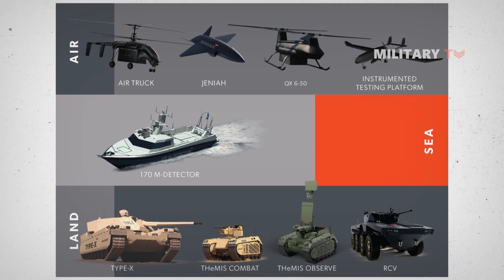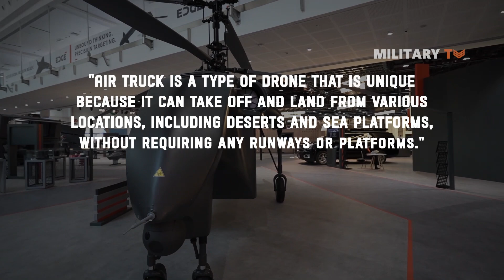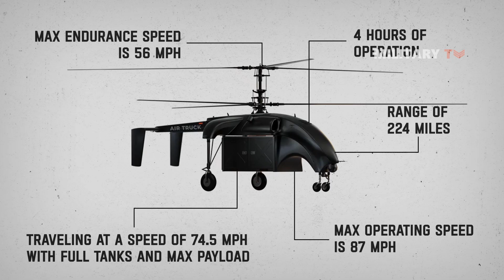UAE's Edge Group Unveils Air Truck UAV Helicopter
According to Mohamed Abdulla Ali Alnuaimi, the Chief Programme Officer at EDGE, Air Truck is a type of drone that is unique because it can take off and land from various locations, including deserts and sea platforms, without requiring any runways or platforms. The larger version of the Air Truck helicopter is equipped with two counter-rotating three-blade rotors that are 42 feet in diameter and positioned just above the cargo bay. This design helps to resolve issues with the center of gravity. The rotors allow for a small footprint, with the minimum size required for an unprepared landing zone being 33 x 33 yards. However, the Air Truck can also take off from a prepared ship flight deck as small as 16 x 16 yards. The helicopter is 25 feet long without blades, and it has a height of 13 feet.